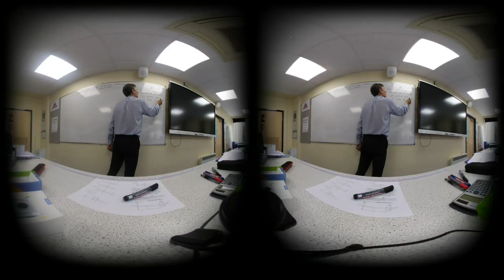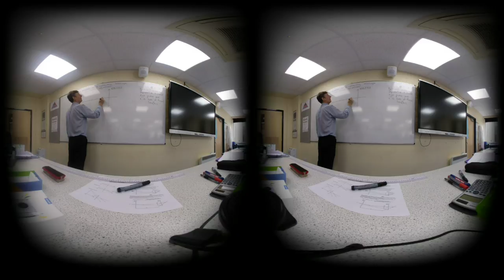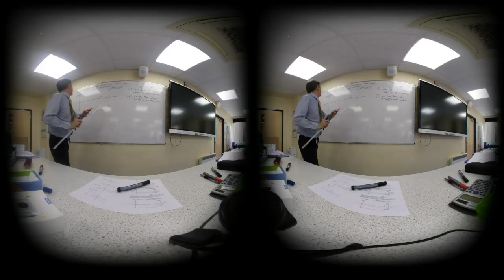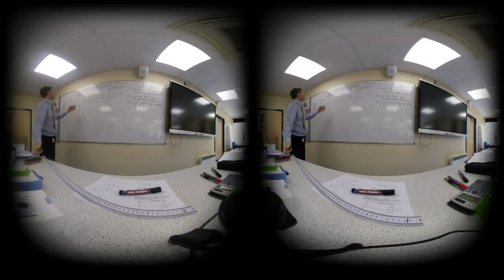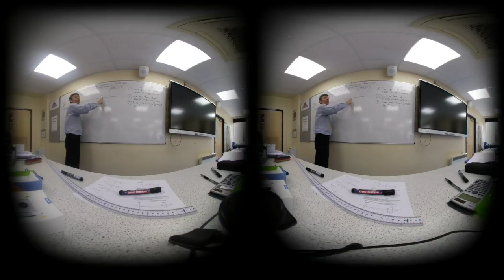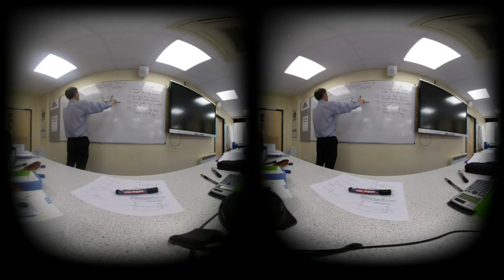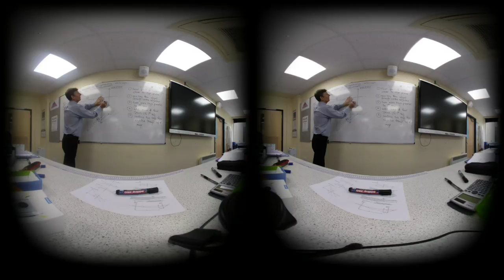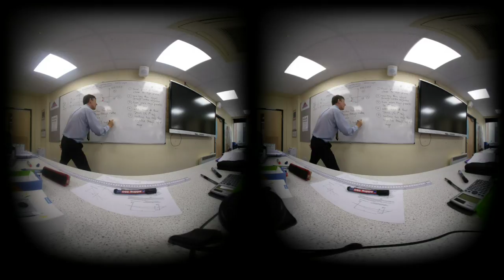Refracting telescope ray diagram construction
How to construct the ray diagram for a retracting telescope in normal adjustnent